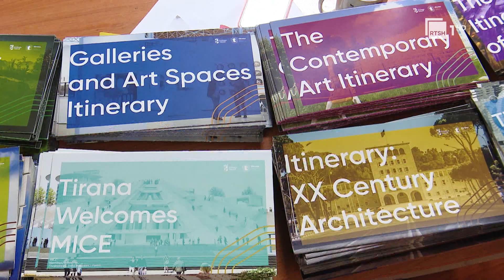Turizmi në Tiranë/ Nuk ndalen vizitorët e huaj, fluks edhe në shtator e tetor | RTSH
Gazetare: Albana Agolli